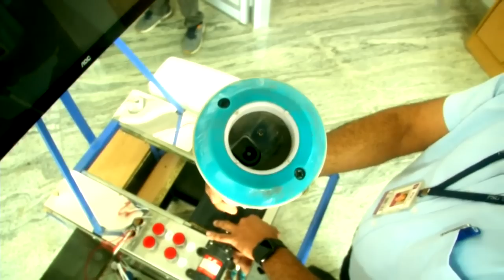Tamil Nadu के शख्स ने स्वचालित Toilet Cleaning System किया विकसित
कोयम्बटूर के एक रोबोटिक इंजीनियरिंग के प्रोफेसर सुरेश माइकस्वामी ने एक स्वचालित रोबोटिक शौचालय सफाई मशीन विकसित की है. उन्होंने इस मशीन को सुप्रीम कोर्ट द्वारा सार्वजनिक शौचालयों की मैन्युअल सफाई पर प्रतिबंध लगाने और सभी राज्य सरकारों को सफाई के लिए स्वचालित प्रणाली विकसित करने के निर्देश के बाद विकसित किया है.

Shah Rukh और  Deepika की फिल्म 'Pathaan’ के गाने को लेकर खड़ा हुआ विवाद